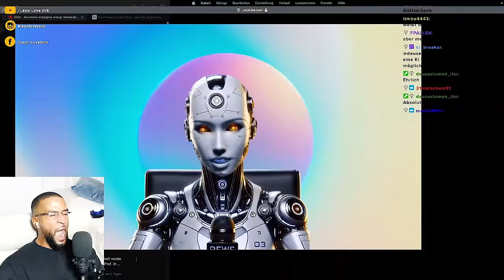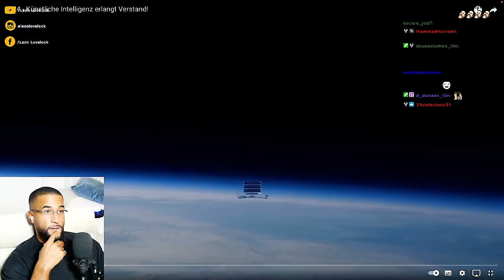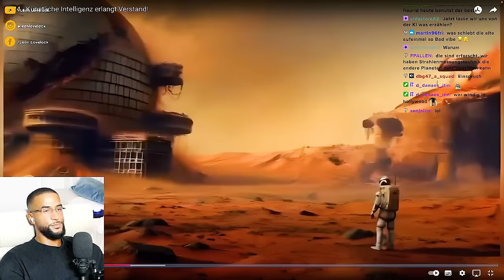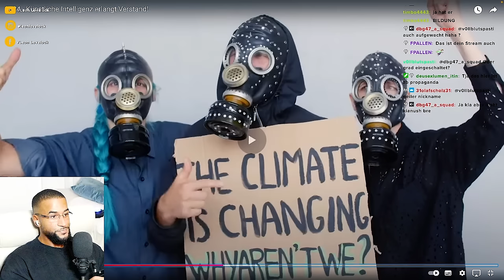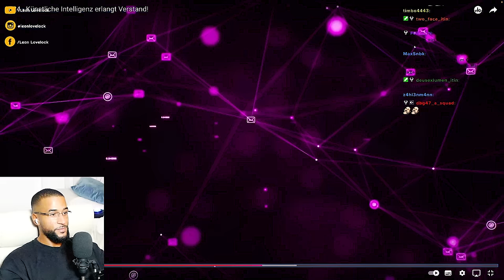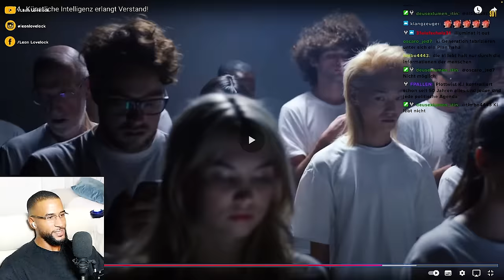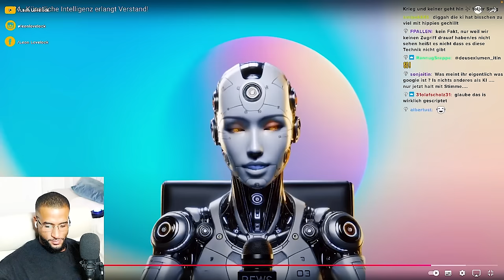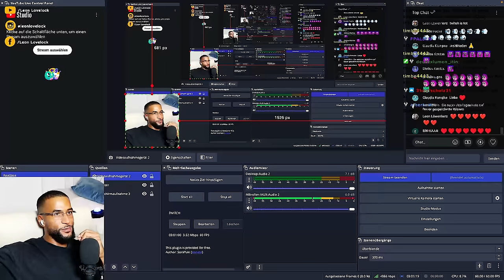OHA 😲 DIESE KI ENTHÜLLT DIE WAHREN PLÄNE „DER ELITEN“ ! - Leon Lovelock